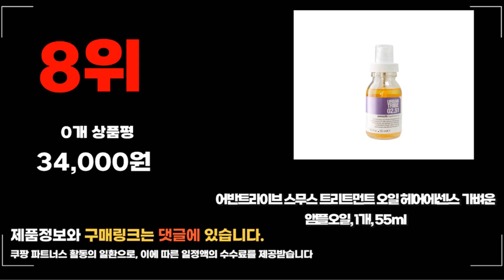2023년 아르간오일 추천 판매순위 TOP10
❤️❤️❤️ 요즘 인기있는 아르간오일 구매 가격 평점 리뷰 정리해 봤어요! ❤️❤️❤️
[00:06]
10위. 과일나라 컨퓸 아르간 모이스처 바디오일 200ml(2개) 2개 [15,420원]

[00:11]
9위. 쏘헤어 모로코 아르간오일 프리미엄 헤어에센스 100ml 3병 [32,310원]

[00:17]
8위. 어반트라이브 스무스 트리트먼트 오일 헤어에센스 가벼운 앰플오일 [34,000원]

[00:22]
7위. 아오모리 1+1 블랙아르간오일120ml(펌프증정) 1개 [14,900원]

[00:28]
6위. 제이숲 블랙제이 아르간 퍼퓸 헤어 오일 100ml [19,900원]

[00:33]
5위. 에바스 샤샤 아르간 오일 바디 로션 1500ml [8,900원]

[00:39]
4위. #100% 정품보장 모로칸 오일 오리지날 125ml 1개 [47,780원]

[00:44]
3위. 쏘헤어 모로코아르간오일 프리미엄 헤어에센스 100ml 1개 [14,310원]

[00:50]
2위. 블라세아 아르간오일 헤어에센스 100ml 2개 [21,500원]

[00:55]
1위. 라온 블랙 아르간 헤어오일 2개 250ml [23,000원]